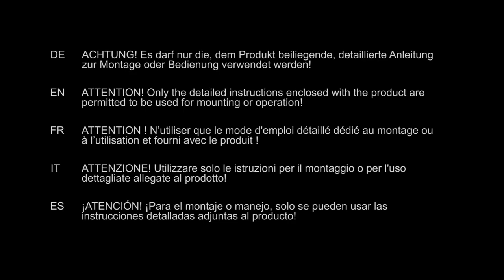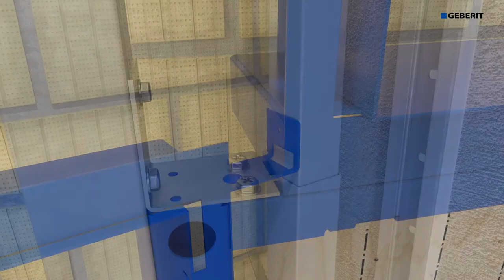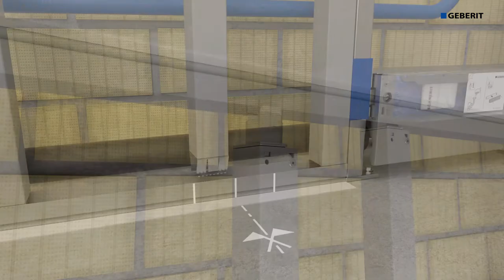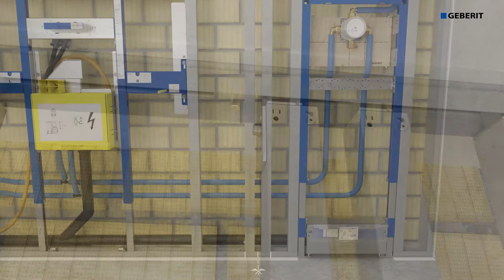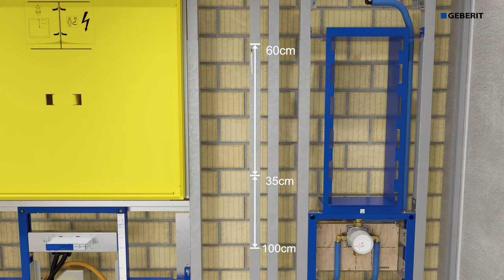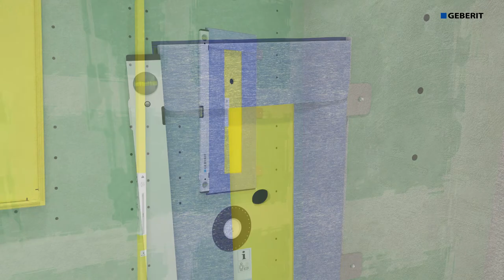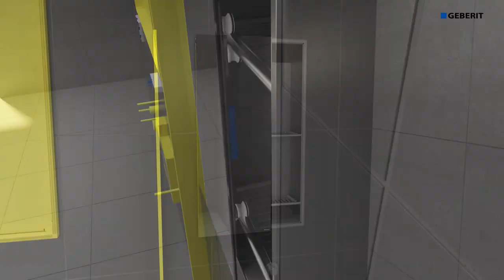Geberit - AG i19 Shower Unit - Assembly Instruction Video